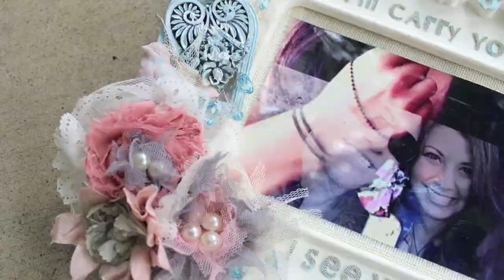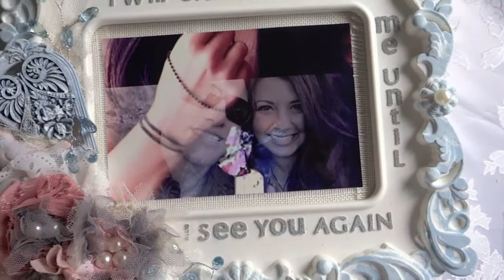I will Carry You With Me Shabby Chic Frame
Hi Everyone! I want to share with you this Shabby Chic Frame I made of my sweetheart and I! He is my Hero :) I made some handmade flowers using trims and laces from TPBP Etsy.  I hope you enjoy it! Hugz xoxo

TPBP Etsy